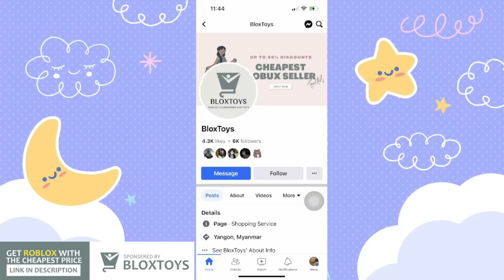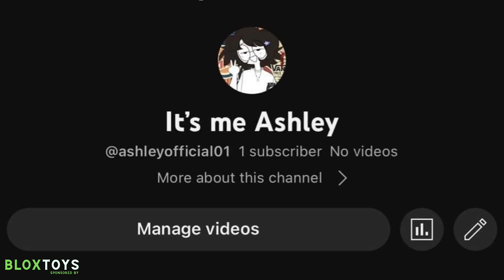သရဲတွေကိုလွတ်အောင်လုပ်ပေးရတဲ့အလုပ်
ကြည့်ရှု​ပေးတဲ့အတွက်​​အထူးကျေးဇူးတင်ပါတယ်

အား​ပေးတဲ့သူတစ်​ယောက်ချင်းစီတိုင်းကိုကျေးဇူးတင်ပါတယ်